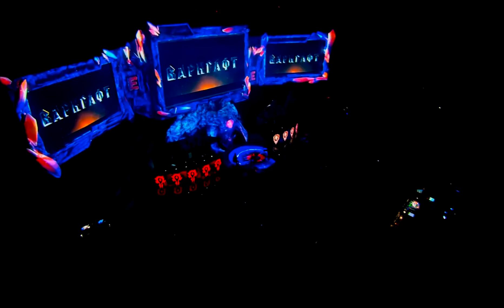Warcraft movie get featured in Epicenter